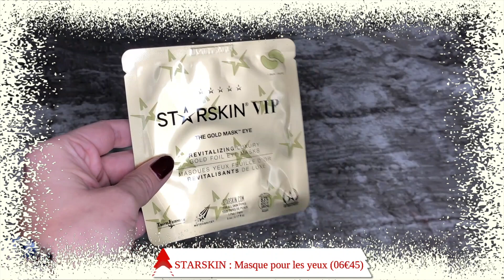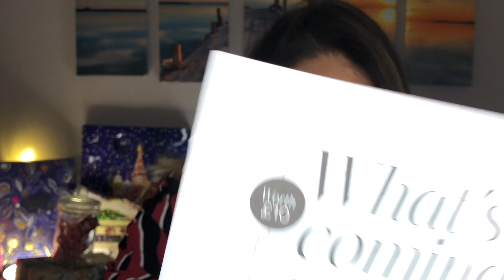𝗟𝗢𝗢𝗞𝗙𝗔𝗡𝗧𝗔𝗦𝗧𝗜𝗖 I 𝑈𝑛 𝑚𝑜𝑚𝑒𝑛𝑡 𝑑𝑒 𝑚𝑎𝑔𝑖𝑒 • 𝐷𝑒́𝑐𝑒𝑚𝑏𝑟𝑒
🌺🌺🌺  𝗥𝗘𝗝𝗢𝗜𝗡𝗦 𝗠𝗢𝗜 !🌺🌺🌺

𝗩 𝗜 𝗡 𝗧 𝗘 𝗗: ᥲᥣorᥲ_borᥲ

𝐴𝑙𝑜ℎ𝑎 𝑐ℎ𝑒̀𝑟(𝑒) 𝑉𝑎ℎ𝑖𝑛𝑒́ / 𝑉𝑎ℎ𝑖𝑛𝑒́𝑜 !

𝐵𝑖𝑒𝑛𝑣𝑒𝑛𝑢𝑒 𝑠𝑢𝑟 𝑚𝑎 𝑐ℎ𝑎𝑖𝑛𝑒 𝐴𝑙𝑜𝑟𝑎 𝐵𝑜𝑟𝑎

𝐷𝑒𝑠 𝑢𝑛𝑏𝑜𝑥𝑖𝑛𝑔 𝑎̀ 𝑔𝑜𝑔𝑜, 𝑐̧𝑎 𝑡𝑒 𝑑𝑖𝑡 ?

🎁 𝗕𝗼𝘅 𝗯𝗲𝗮𝘂𝘁𝗲́ ⇢ 𝐴𝑙𝑜ℎ𝑎 𝐵𝑜𝑥 • 𝐵𝑙𝑖𝑠𝑠𝑖𝑚 • 𝐶𝑟𝑢𝑠ℎ 𝐵𝑜𝑥 • 𝐺𝑙𝑜𝑤𝑟𝑖𝑎 • 𝐺𝑙𝑜𝑠𝑠𝑦𝑏𝑜𝑥 • 𝐺𝑜𝑜𝑑𝑖𝑒𝑏𝑜𝑥 • 𝑀𝑦 𝐿𝑖𝑡𝑡𝑙𝑒 𝐵𝑜𝑥 • 𝐿𝑜𝑜𝑘𝑓𝑎𝑛𝑡𝑎𝑠𝑡𝑖𝑐 • 𝑃𝑟𝑒𝑠𝑐𝑟𝑖𝑝𝑡𝑖𝑜𝑛 𝐿𝑎𝑏
🪴𝗕𝗼𝘅 𝗗𝗲́𝗰𝗼 / 𝗟𝗶𝗳𝗲𝘀𝘁𝘆𝗹𝗲 ⇢ 𝑆𝑤𝑒𝑒𝑡 𝐻𝑜𝑚𝑒 𝐵𝑜𝑥 • 𝑀𝑎 𝑃𝑒𝑡𝑖𝑡𝑒 𝐵𝑜𝑥 𝑆𝑢𝑟𝑝𝑟𝑖𝑠𝑒 ...

🥥🥥🥥 ᗩ ᑭᖇටᑭටᦓ ᗪᗴ ᒪᗩ ꪜIᗪᗴ́ට 🥥🥥🥥

Dans cette vidéo, je te présente la nouvelle box beauté du mois de Décembre 2021 de chez Lookfantastic d’une valeur de 72€ !

✨ 𝐋𝐄𝐒 𝐏𝐑𝐎𝐃𝐔𝐈𝐓𝐒

☃︎ ELEMIS : Pro Collagen Marine- Nettoyant (14€45 les 30ml)
☃︎ EYEKO LONDON : Spotlight Highlighter (18€)
☃︎ STARSKIN : Masque pour les yeux (06€45)
☃︎ GLOV : Masque pour les yeux (15€45)
☃︎ LOTTIE LONDON : Blush (06€45)
☃︎ HOLLYWOOD BROWSER : Rasoir dermaplaning (10€45)

♡ Mon lien de parrainage ➳【𝗟𝗔𝗨𝗥𝗔－𝗥𝟭𝗩𝗝𝗣】
15€ de réduction dès 50€ d’achat (hors produits soldés) valable sur ta 𝒑𝒓𝒆𝒎𝒊è𝒓𝒆 𝒄𝒐𝒎𝒎𝒂𝒏𝒅𝒆

Encore merci à toi d’avoir regardé cette vidéo en espérant que le contenu t’aura plu.

♡♡♡♡ ᑕOᗪE ᑭᖇOᗰO / ᑭᗩᖇᖇᗩIᑎᗩGE ♡♡♡♡

❥ 𝐏𝐑𝐄𝐒𝐂𝐑𝐈𝐏𝐓𝐈𝐎𝐍 𝐋𝐀𝐁 : 5€ de réduction sur ta 1ère box
❥ 𝐆𝐋𝐎𝐒𝐒𝐘𝐁𝐎𝐗 : 【𝗟𝗔𝗨𝗥𝗔-𝗥𝗗𝗔𝗬】
5€ de réduction sur ta 1ère box
❥ 𝐋𝐎𝐎𝐊𝐅𝐀𝐍𝐓𝐀𝐒𝐓𝐈𝐂 : 【𝗟𝗔𝗨𝗥𝗔－𝗥𝟭𝗩𝗝𝗣】
15€ de réduction dès 50€ d’achat (hors produits soldés) valable sur ta 𝒑𝒓𝒆𝒎𝒊è𝒓𝒆 𝒄𝒐𝒎𝒎𝒂𝒏𝒅𝒆
❥ 𝐒𝐓𝐘𝐋𝐄𝐕𝐀𝐍𝐀 :【𝗜𝗡𝗙𝟭𝟬𝗔𝗟𝗢𝗥𝗔】
𝟭𝟬 % de remise sur le montant total de ta commande ET jusqu’à 𝟭𝟱 % dès 48€  d’achat ! **

♡.𝗧𝘂 𝘀𝗼𝘂𝗵𝗮𝗶𝘁𝗲𝘀 𝘀𝗼𝘂𝘁𝗲𝗻𝗶𝗿 𝗺𝗮 𝗰𝗵𝗮𝗶𝗻𝗲 ?
Si ton banquier est d’accord, voici un petit lien pour faire un petit don :

🙌🏻 Si tu as lu la description jusqu’ici BRAVO 🥳 chiches tu écris «clown» ni vu ni connu en commentaire …